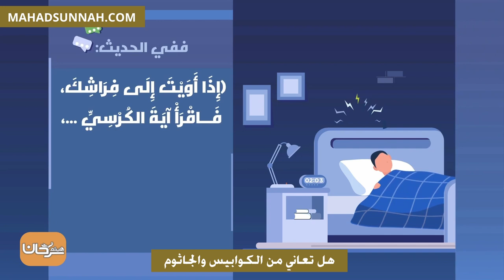هل تعاني من الكوابيس والجاثوم